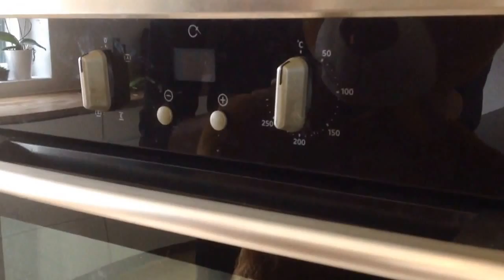Mini pizza | Mad I Trin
På den måde får du automatisk besked, når vi laver nye video-opskrifter. Du er også meget velkommen til at søge Facebookgruppen "Mad i trin", hvis du interesserer dig for børnevenlige opskrifter. Her lægger jeg alle vores Mad i trin video-opskrifter. I denne gruppe er bloggeren Michelle Elbæk Jensen også meget aktiv med spændende børneopskrifter

Ingredienser: (15 stk)

15 stk. pitabrød
1 glas pizza topping
3-500 g. hakket oksekød
1 pk. cocktailpølser
1 pk. skinkestrimler
1 pk. pepperoni
champignon (eller peberfrugt, aubergine, ananas, tomat eller lign.)
1 pose revet mozzarella

Tilbehør:
Ruccola

Fremgangsmåde:

Tænd ovnen på 200 grader.
Rens champignon og ruccola
Smør hvert pitabrød med pizzatopping (ca. 1 spsk. til hver minipizza). Kom herefter det fyld på, som du ønsker. Afslut med revet mozzarella. Sæt minipizzaerne i ovnen i 10-15 min.
Tilsæt ruccola umiddelbart inden servering.
Velbekomme

Resterne er meget velegnet til madpakken

Info:

Optaget og redigeret af Brødrene Berg
LINK til deres kanal:

Hvis i prøver opskriften derhjemme, må i meget gerne dele jeres erfaring i kommentarfeltet.